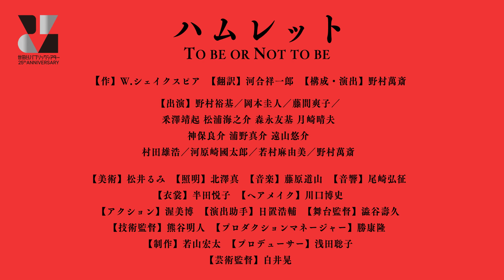『ハムレット』野村裕基コメント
数々のシェイクスピア作品を立ち上げてきた野村萬斎が、次世代へ託すバトン
野村裕基、岡本圭人、藤間爽子らフレッシュな面々が登場
『子午線の祀り』を共に創り上げた若村麻由美、村田雄浩、河原崎國太郎らも出演

『ハムレット』
【作】Ｗ.シェイクスピア
【翻訳】河合祥一郎
【構成・演出】野村萬斎

【出演】
野村裕基／岡本圭人／藤間爽子
釆澤靖起　松浦海之介　森永友基　月崎晴夫
神保良介　浦野真介　遠山悠介
村田雄浩／河原崎國太郎／若村麻由美／野村萬斎

2023/3/6(月) ～ 2023/3/19(日)
チケット一般発売：2023/1/22（日）

▼ツアー公演
★江戸川公演
[会場] 江戸川区総合文化センター・大ホール

★枚方公演
[会場] 枚方市総合文化芸術センター・関西医大 大ホール
‹物語›
父である先王の亡霊から死の経緯を知らされたハムレットは、その死を仕組んだ叔父クローディアスへの復讐を誓い狂気を装う。この復讐計画により、ハムレットを慕うオフィーリアや、王妃となった母親ガートルードをはじめ、彼の周りの人々は運命を狂わされていく。